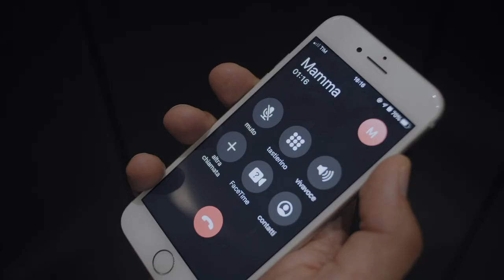Bologna Città Violenta - Vol. 1, Il Laureato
Sotto i portici nulla è come ti aspetti.